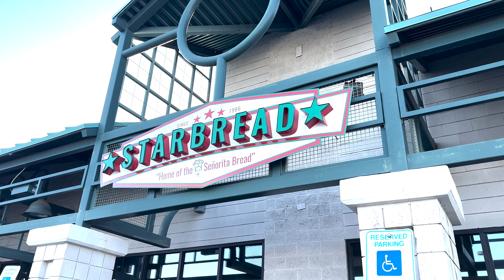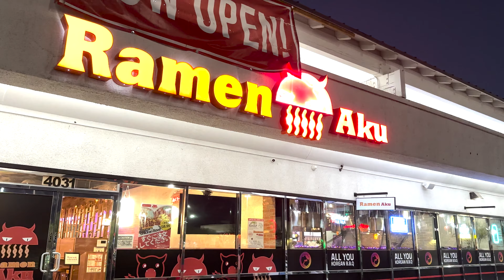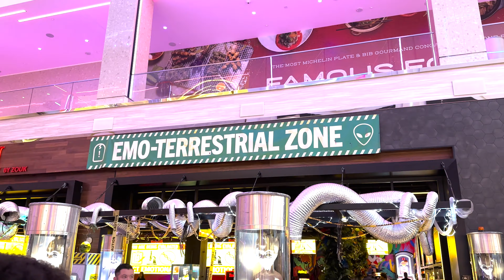Twitchcon Vegas 2023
Here is my trip to Vegas to hang out with the friends during Twitchcon. I myself didn't go to the convention, but instead I hungout at our Airbnb. Great time and I wouldn't change it for the world. I had a blast and I hope you do too watching through my eyes.